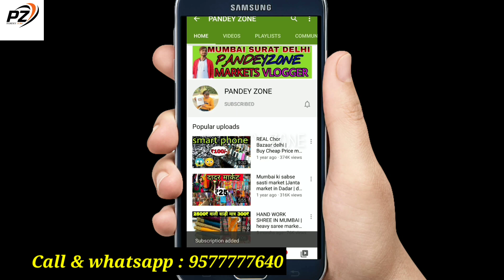Manyata Bangles jaipur ! bangles manufacturer in Jaipur ! bangles wholesale market Jaipur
Manyata Bangles
address :-
             329 Inside Rai ji ka Gate 1st crossing Nahargarh Road Jaipur

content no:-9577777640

चेतावनी ,,,,,,,

चेतावनी: @PANDEYZONE.16    केवल आपको विभिन्न उत्पादों और सामग्रियों के बारे में बाज़ार की जानकारी प्रदान कर रहा है। मेरा चैनल किसी भी तरह से कोई भी प्रदत्त पदोन्नति नहीं कर रहा है। और सामान खरीदते समय ग्राहक सतर्क रहें, किसी भी सामान को खरीदने से पहले और किसी भी लाभ या हानि के लिए गुणवत्ता की जांच करना आपकी जिम्मेदारी होगी। pandeyzone channel और YouTube किसी भी चीज़ के लिए ज़िम्मेदार नहीं होंगे। किसी भी सामान को खरीदने से पहले सावधानी बरतें

rozy bangle store sadar bazar,
bangles wholesale market in mumbai,
bangles wholesale market in firozabad,
durga bangles sadar bazar,
sukan bangles delhi,
bangles wholesale market in jaipur,
bangles wholesale market in kolkata,
bangles wholesale market in hyderabad,
kanch ki chudiyan wholesale market,
bangles wholesale market jaipur,